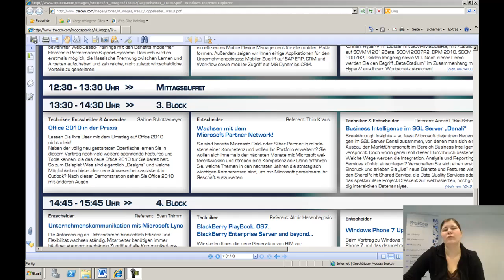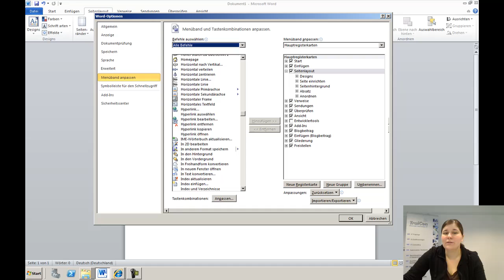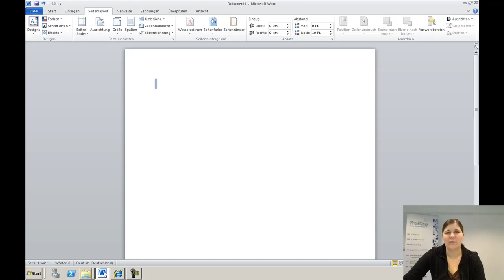TraiED Vorgeschmack - Microsoft Office 2010 in der Praxis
TraiED 2011 -- „Wissen kompakt, sportlich verpackt".

Hiermit laden wir Sie herzlichst in unsere IT-Wissens-Arena ein!
• 20 Expertenvorträge
• 17 Referenten
• 6 Hersteller
erwarten Sie, um Sie über Entwicklungen aus den Themenbereichen „Cloud, Virtualization, Mobility und Communication" zu informieren.
Diese spannenden Vorträge unserer IT-Experten erwarten Sie:
• Das IPv6-Protokoll abschalten oder nicht?
• Produktivität mit MS Office 365
• MacOS Lion Server & Mobile Devices
• Blackberry PlayBook, OS7, Blackberry Enterprise Server and beyond...
• MED-V Eine Lösung für MS Windows 7
• Business Intelligence im MS SQL Server „Denali"
• Cloud-Services von Microsoft
• Professionelle Servervirtualisierung mit Hyper-V
• Mobile Kommunikation im Unternehmensumfeld
• Office Umstieg leicht gemacht mit der Soluzione Lernwelt!
• MS Office 2010 in der Praxis
• Wachsen mit dem Microsoft Partner Network!
• Was ist neu in VMWare 5
• Die Vorgehensweise zur Entwicklung einer Cloudstrategie
• Windows Phone 7 Update im Überblick
• Unternehmenskommunikation mit Microsoft Lync
Stellen Sie sich Ihre ganz persönliche Agenda zusammen und wählen Sie Ihre vier Vortrags-Highlights aus!
Hier geht's direkt zum TraiED 2011 Anmeldeformular mit allen Vorträgen, um Ihre ganz persönliche Agenda zu gestalten!
Wir empfangen Sie im angenehmen Ambiente im Kongresscenter der Veltins-Arena, Gelsenkirchen, am 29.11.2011 und in der Imtech-Arena, Hamburg, am 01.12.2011.
Sie werden dabei auf hohem Niveau kulinarisch verpflegt, parken kostenlos und schließen den Tag mit einer Stadionführung bzw. mit dem Museumsbesuch ab.
Wir freuen uns auf Ihren Besuch und verbleiben
mit freundlichen Grüßen
Ihr TraiCen-Team